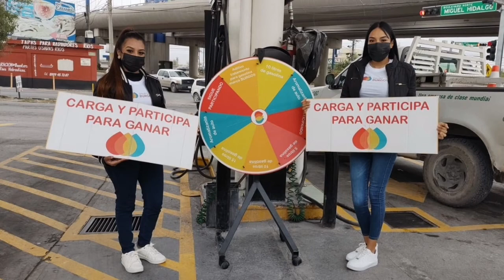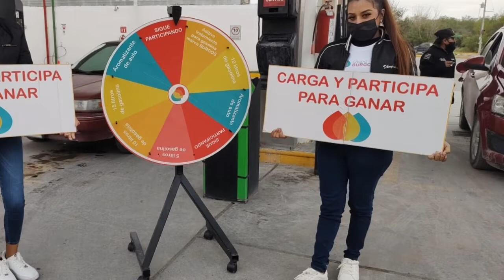•AGENCIA RENUEVA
¿𝗤𝘂𝗶𝗲́𝗻𝗲𝘀 𝘀𝗼𝗺𝗼𝘀?
• Somos una agencia de publicidad enfocados en el desarrollo de estrategias de comunicación que brinden resultados tangibles a nuestros clientes.
Más que un proveedor somos un verdadero colaborador de su empresa.
Nuestro objetivo es crear las formas visuales más atractivas de comunicar ideas para satisfacer la demanda de empresas en mercados locales, nacionales e internacionales. a fin de contribuir a la optimización de sus proyectos de negocio.
En 𝐀𝐆𝐄𝐍𝐂𝐈𝐀 𝐑𝐄𝐍𝐔𝐄𝐕𝐀 queremos entender y atender las necesidades de nuestros clientes y ofreciéndoles las mejores soluciones y facilitando un equipo de profesionales como un departamento más de su propia empresa.
Nuestros valores y trabajo nos definen, por eso actuamos con la mayor honestidad y profesionalidad, trabajando por proyectos y dando las mejores ventajas en precio/calidad a todos los clientes.

By- AgencyManager

contactanos
COTIZACIONES SIN COMPROMISO...